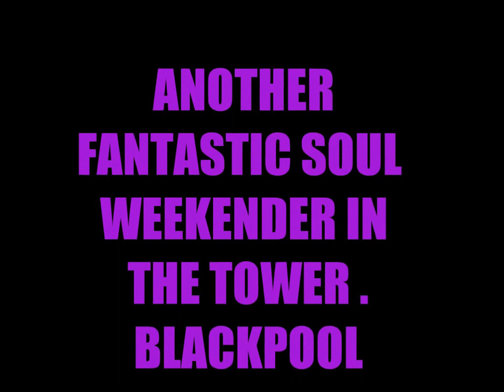BLACKPOOL TOWER , SOUL WEEKENDER ...KOKO..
SOULIES FROM ALL OVER  ,ENJOYING THE WEEKENDER IN THE TOWER ...KTF ..